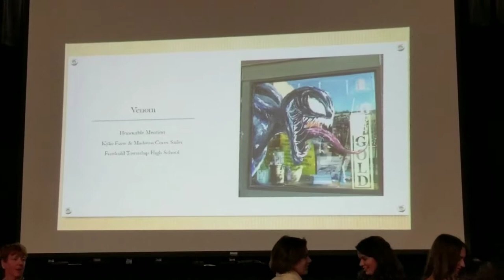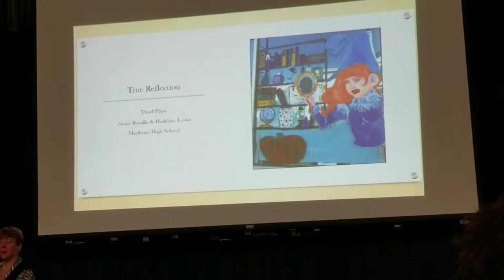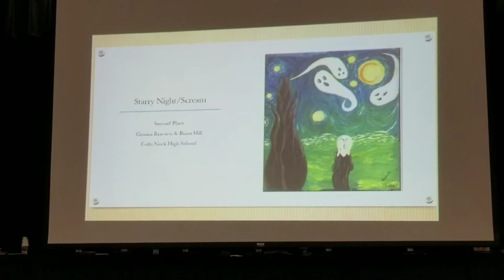Gianna Bravaco and Brian Hill take 2nd place at the Freehold Regional HS - SPOOKTACULAR!!!!!!!!!!!!!